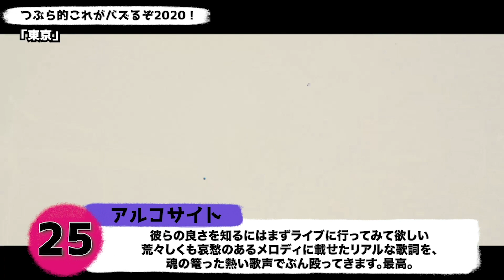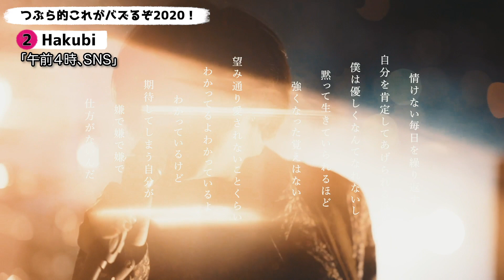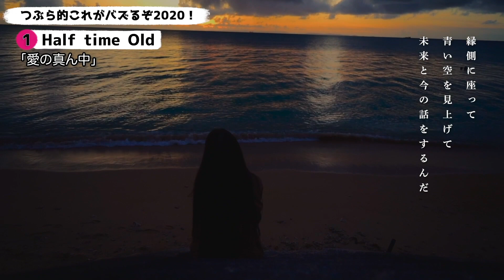【インディーズ】つぶら的これがバズるぞ2020！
※この動画で使用しているMV、アーティスト写真は全て使用許可を得ています。

◾️つぶら的これバズ2020番外編！

18位：w.o.d.

21位：Made in Me.